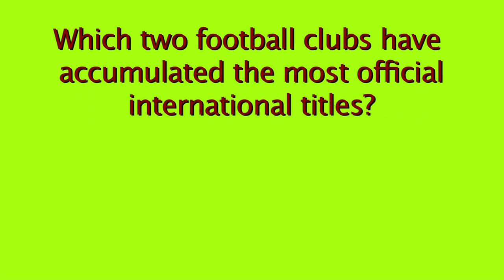29 - Football Champions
education learning
education video
education videos
educational learning
educational video
educational videos
effective learning
fun videos
learn play
learn stuff
learn things
learn video
learn videos
learning activities
learning approach
learning play
learning strategies
learning to
learning to learn
learning video
learning video clips
lesson learn
online videos
play and learn
play and learning
primary learning
student learning
student video
student videos
toys learning
video learning
videos gratis
videos learning
watch funny videos
watch this video
watch video clips
watch videos
watch videos free
watch videos online
watching videos